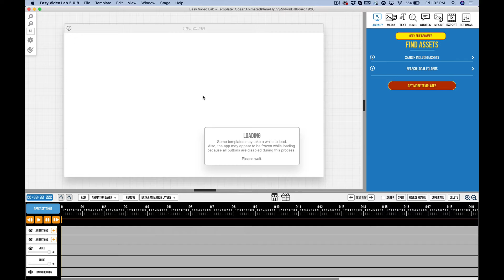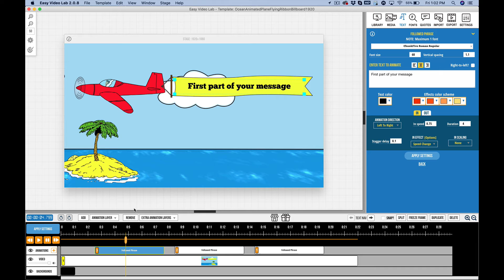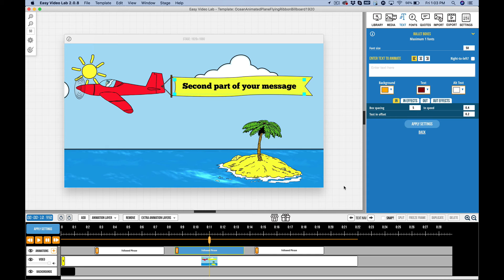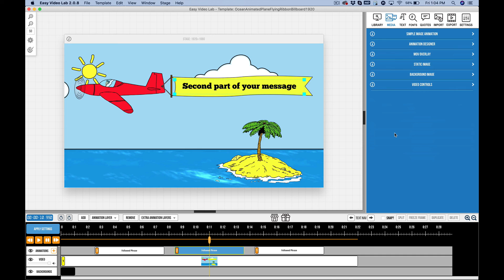Easy Video Lab Release Candidate Demo